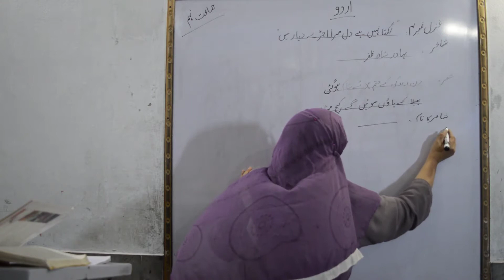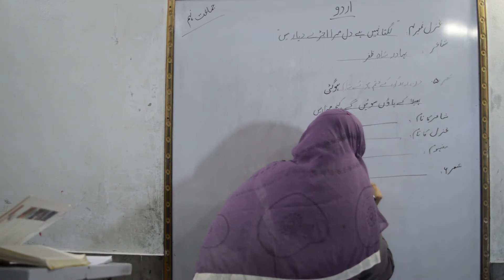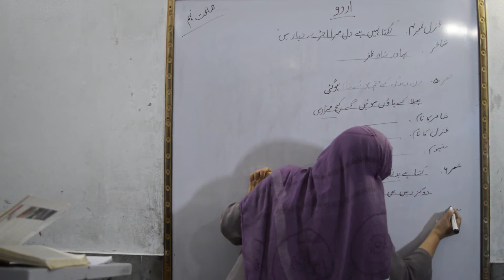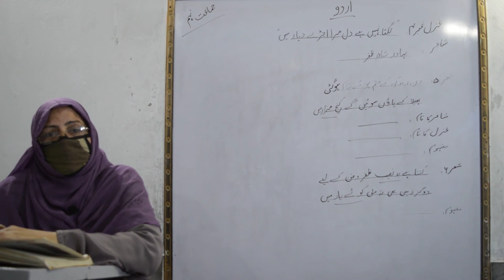اردو غزل نمبر 4 (لگتا نہیں دل میرا اُجاڑ دیار میں ) شعر نمبر (6,5) by miss robina shahid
online lecture class 9th Science lyceum school bakhtay wala Gujranwala